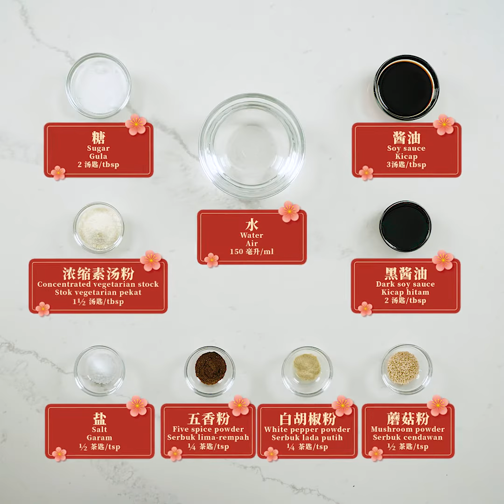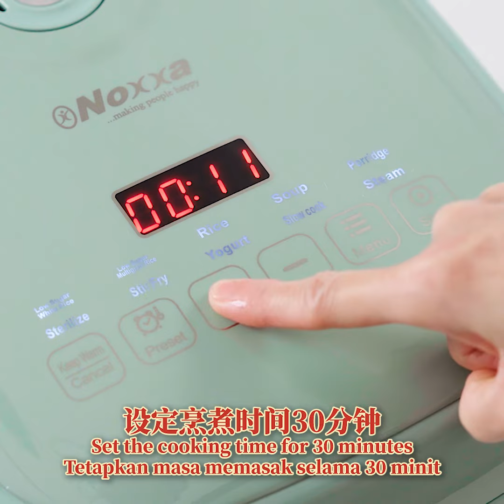Noxxa Low Sugar Rice Cooker - Vegetarian Lap Mei Fan